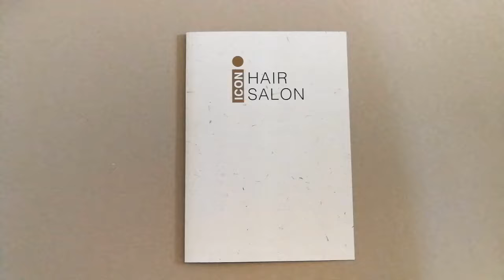Hair Salon Price List Printing